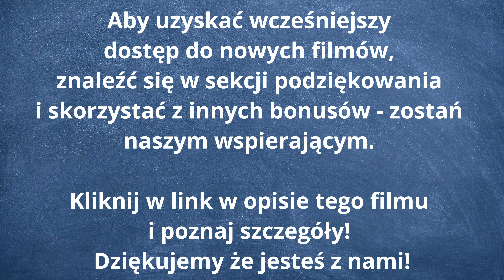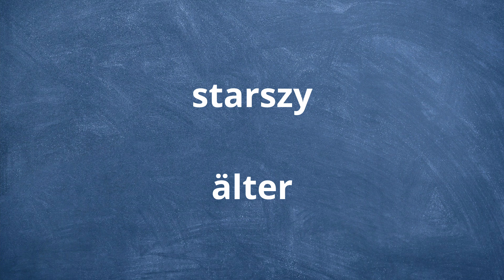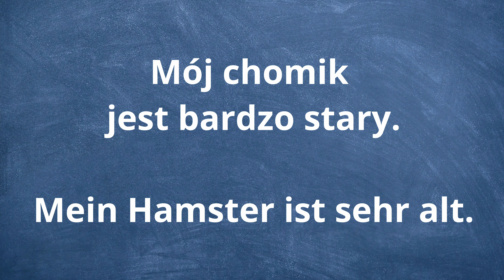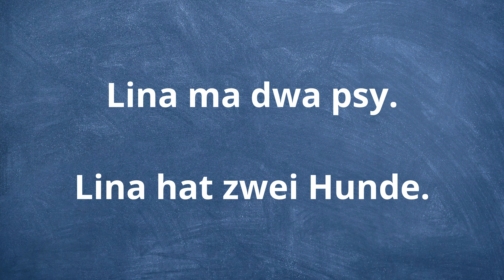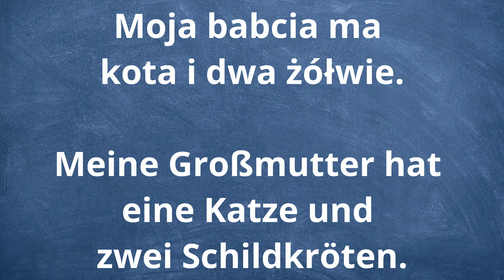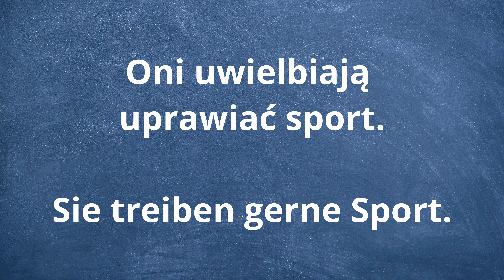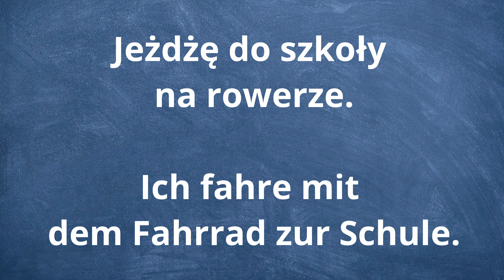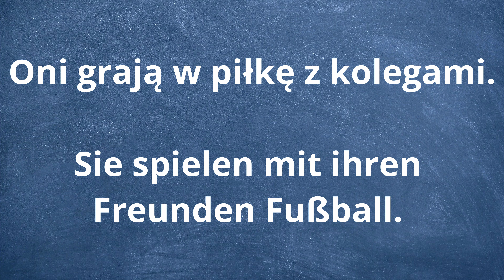🟢 Nauka niemieckiego - Niemiecki dla początkujących - Jezyk niemiecki nauka - Niemiecki #12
Nauka niemieckiego od podstaw. Zapraszamy na kolejną lekcję z nauka niemieckiego dla początkujących. W tym filmie poznasz najlepszy sposób na naukę języka niemieckiego od podstaw. Nauka niemieckiego dla początkujących zapewnia lekcje, które obejmują lekcje czytania, pisania i mówienia po niemiecku. Nauka niemieckiego dla początkujących! Zobaczysz również, jak poprawić znajomość języka niemieckiego, ucząc się zaledwie 40 minut dziennie. Zostaniesz wprowadzony do niemieckiej fonetyki i gramatyki. Dowiesz się, jak pisać liczby, dni tygodnia, miesiące w roku, jak się po niemiecku powiedzieć „cześć” i „do widzenia”. Niemiecki dla początkujących tylko na naszym kanale YouTube! Zapraszamy na język niemiecki nauka od podstaw!

🚩WSTĘP (0:00)
🚩NIEMIECKI A1(0:32)
starszy - älter
Tim nie ma starszej siostry. - Tim hat keine ältere Schwester.
młody - jung
Jesteś za młody, żeby pracować. - Du bist zu jung zum Arbeiten.
stary - alt
Mój chomik jest bardzo stary. - Mein Hamster ist sehr alt.
pies - der Hund
Lina ma dwa psy. - Lina hat zwei Hunde.
kot - die Katze
Moja babcia ma kota i dwa żółwie. - Meine Großmutter hat eine Katze und zwei Schildkröten.
🚩 POWTÓRZENIE (3:09)
🚩NIEMIECKI A1(5:49)
sport - der Sport
Oni uwielbiają uprawiać sport. - Sie treiben gerne Sport.
jechać na rowerze - Fahrrad fahren
Jeżdżę do szkoły na rowerze. - Ich fahre mit dem Fahrrad zur Schule.
grać w piłkę - Fußball spielen
Oni grają w piłkę z kolegami. - Sie spielen mit ihren Freunden Fußball.
spędzać - verbringen
Spędzasz dużo czasu z twoimi rodzicami? - Verbringst du viel Zeit mit deinen Eltern?
🚩 POWTÓRZENIE (9:27)
🚩 POWTÓRZENIE (13:02)
🚩 POWTÓRZENIE (15:49)
🚩 POWTÓRZENIE (18:29)
🚩 POWTÓRZENIE (22:07)